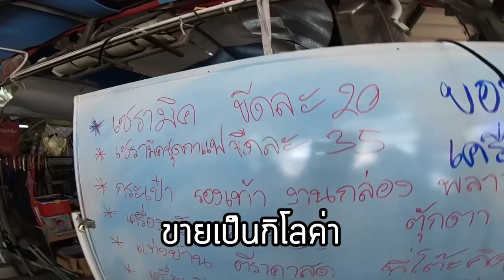วันเปิดตู้โกดังญี่ปุ่นมือสอง คนเป็นร้อยของเป็นล้าน! I ชวนมาช้อป I Japan Reuse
มาดูความดุเดือดแห่งการช้อป และความอลังการของสินค้ามือสองในวันลงของโกดังJapan Reuse กัน หยิบก่อนมีสิทธิ์ก่อน! สำหรับวันเปิดตู้โกดังมือสองญี่ปุ่น ของถูก ดี มีให้เลือกนับล้านชิ้น สารพัดอย่างทั้งของแต่งบ้าน งานตุ๊กตา ของเล่นเด็กน้อย เครื่องครัว รองเท้า กระเป๋า ใครอยากเจออะไรเด็ดๆแบบนี้ ต้องมาวันลงของเท่านั้นนะคร้าา

พิกัดร้านโกดัง japan reuse อยู่ประเวศ ถ.เฉลิมพระเกียรติ 77-79 ดูข้อมูลเพิ่มเติมได้จากเพจร้านเลยค่า